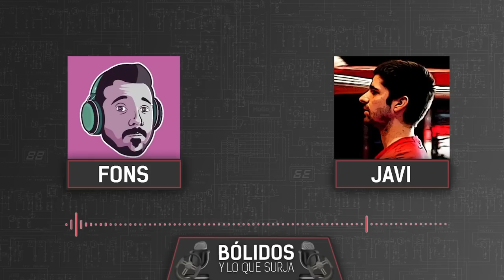BAKU-MENZAR OTRO GP ESTE FINDE | BÓLIDOS Y LO QUE SURJA #77